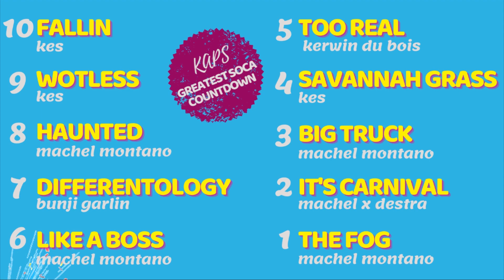Top 10 SOCA Hits of All Time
The Top 10 SOCA Songs includes classics from past SOCA Monarch & Road March winners.

Trinidad & Tobago is the land of SOCA Music.